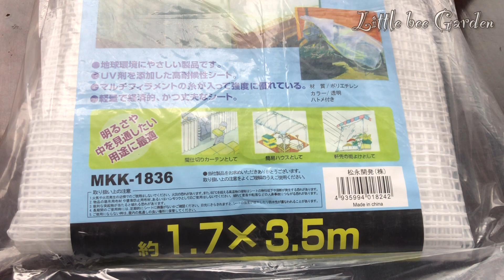【多肉植物】ベランダ多肉の長雨対策‼️ジュレ多肉発見💧【ガーデニング】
2021年8月18日（水）

雨が続き いつ止むのかと週間天気予報を見ると・・・
まさかの１週間ずっと雨マーク☔️

梅雨が明けて安心して 雨対策してなかったんですが😓
これはいかんと急遽雨対策グッズを買いに走りました🚗

皆さんはこの長雨でどんな対策をしているのか気になるところですが
可愛い多肉ちゃんがどうかジュレませんように♪

この動画を通して沢山の多肉植物好きの皆さんと
繋がれたら嬉しいです♡

いつも動画をご視聴いただき有り難うございます。
いいねやコメントもお待ちしています(*˘︶˘*)♪

☆この動画は毎週、月、水、金の19時更新になります(｡•̀ω-)b
土曜日は不定期でナチラルライフを更新していこうかと考え中です！

皆さんからの動画のリクエストもお待ちしています。